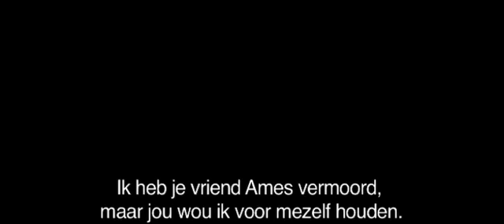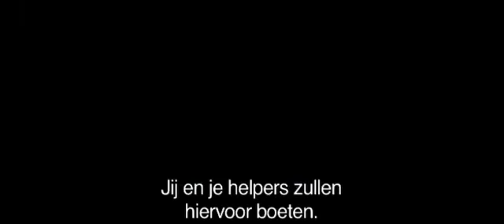Law abiding citizen.flv